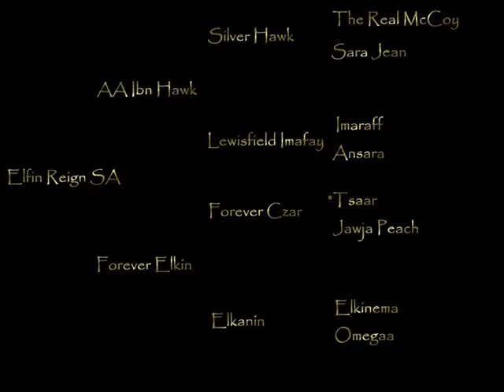Elfin Reign SA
2002 Arabian mare owned by Sweetwater Arabians. Sired by AA Ibn Hawk and out of Forever Elkin.